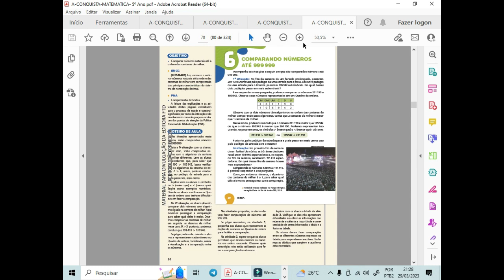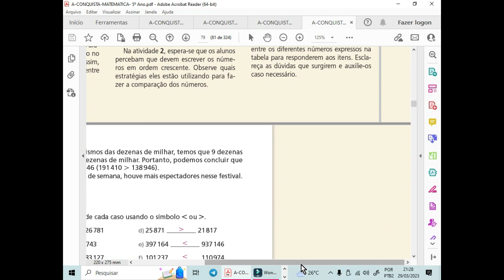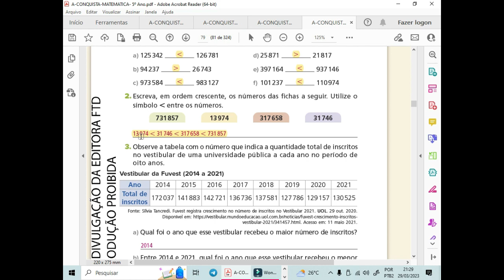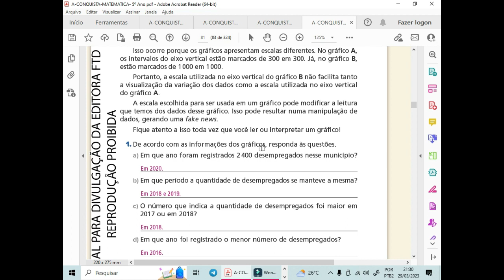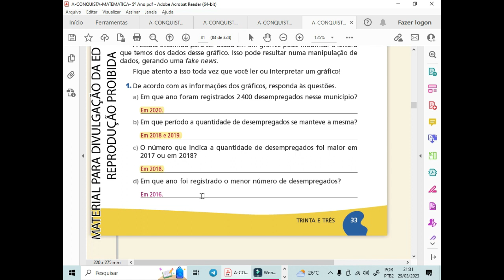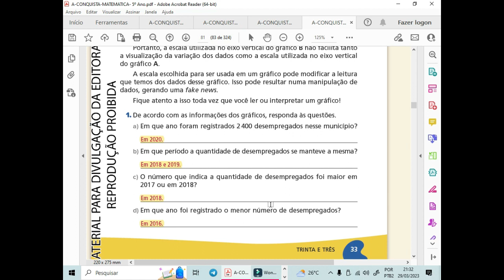Correção do Livro A Conquista - MATEMÁTICA//Pág 30 a 33- 5º Ano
QUER FAZER AULA PARTICULAR DE PORTUGUÊS COMIGO?

Aulas de reforço online gratuito para alunos do Ensino Fundamental com matérias e conteúdos ajustados para cada nível de série.